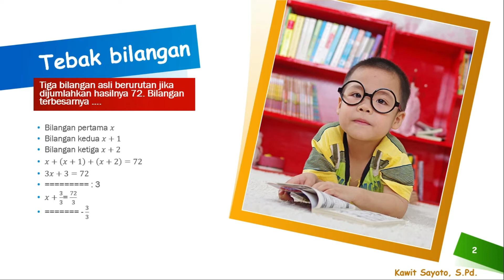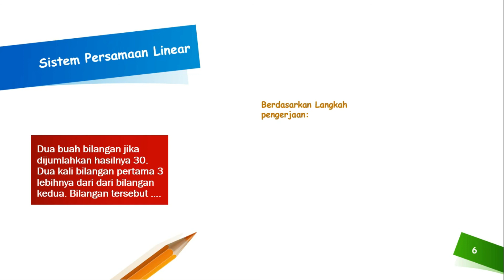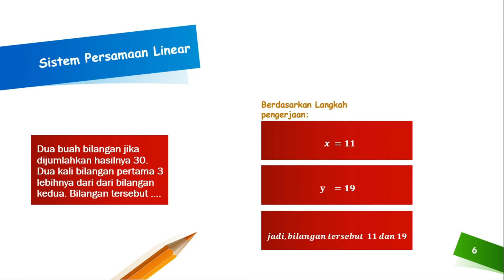Soal Cerita Persamaan Linear Kelas 8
Belajar